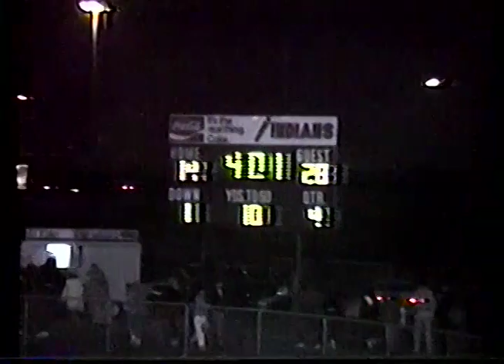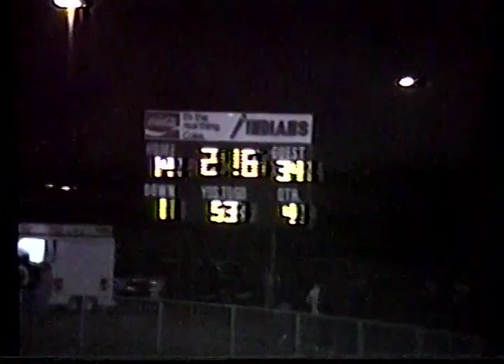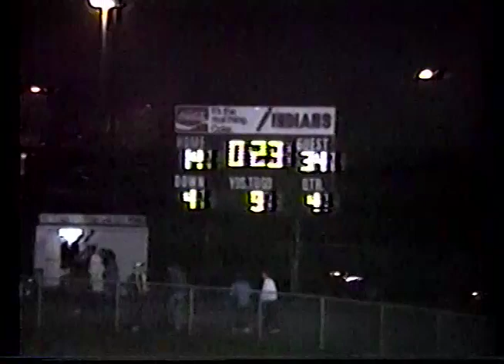WSHS v Garfield '87 fall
Woodbridge Senior High School at Garfield 1987 Football Season